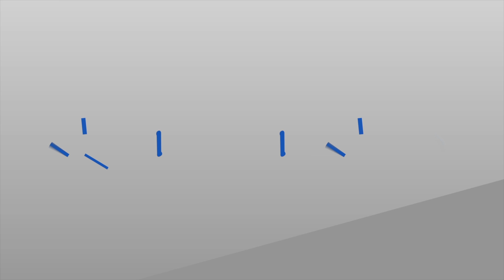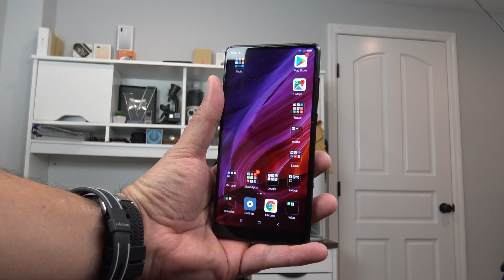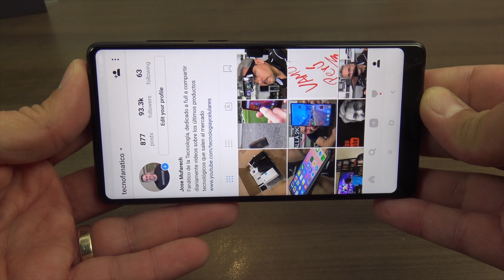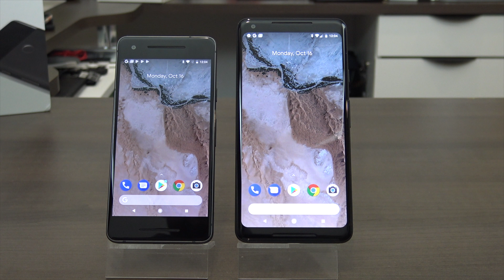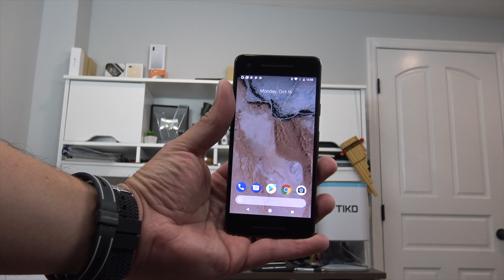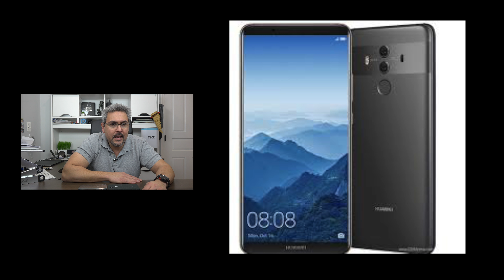Regresamos con Noticias: Nokia 7 +, Problema HomePod, Xiaomi Mi Mix 2S y mas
Hoy retomamos el viernes de Noticias con lo principal y mas sonado de la semana, hoy hablaremos del Nokia 7+ y Nokia 1, problemas con el Homepod, Xiaomi Mi Mix 2S, Huawei y sus problemas en EEUU.